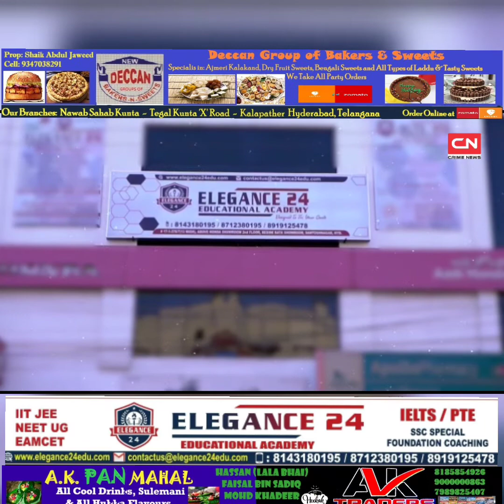KAHAN HAI MLA RAJASINGH IS PAR KUCH NAHI BOLTE...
GAIYE (COW) KO GOWSHALA ME KAAM KARNE WALE ADMI NE MAR K KHOONAM KHAM KARDIYA...

*Saidabad Police Station Limits Hyderabad..*

*Saidabad Kay Elaqe Kay  Ek Gaushala Ka Video Huwa Viral...*

*Jis Mein Gaushala Mein  Kam Karne Wala Shaks Kis Buri Tarah Se Gaiyee Ko Peet Te Huwe Usper Zulm Kar Raha Hai..*

*Jaise Hi Ye Video Viral Huwa Waha Kay Muqami Logou Ne Saidabad Police Station Mein Iskay Khilaaf Shikayat Darj Karwai...*

*Police Is Silsiley Mein Ek Case Darj Kar Kay Tehqiqaat Shuru Kardi..*